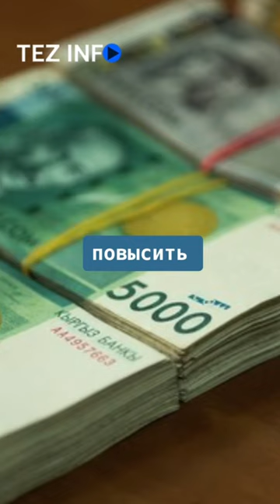В Бишкеке массово увольняются водители троллейбусов